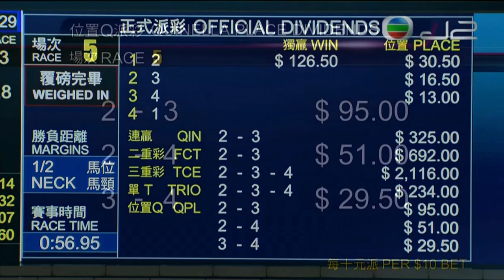2021/22 (015) - Jazz Steed (駿爵士) - 莫雷拉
Jockey: J Moreira (莫雷拉)
Trainer: C Fownes (方嘉柏)
Owner: Bravo Syndicate (駿仕團體)

2021/09/08 - Hong Kong - Happy Valley (015)

Sire: Exceed And Excel
Dam: Emotional Circus